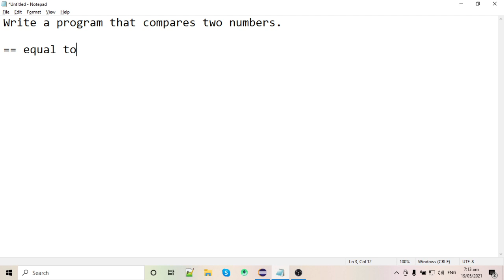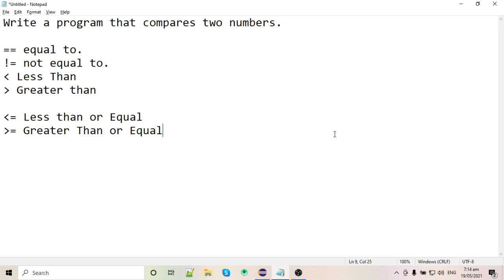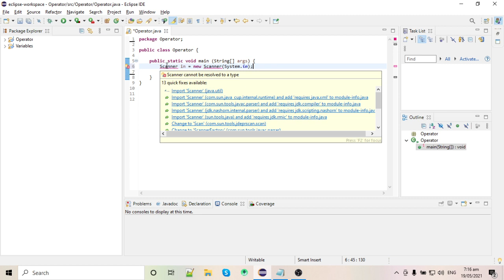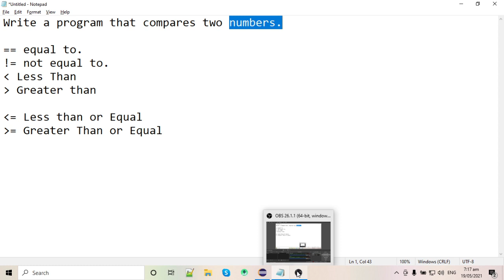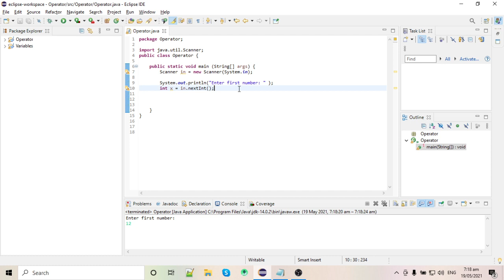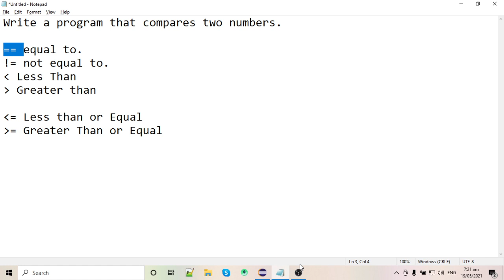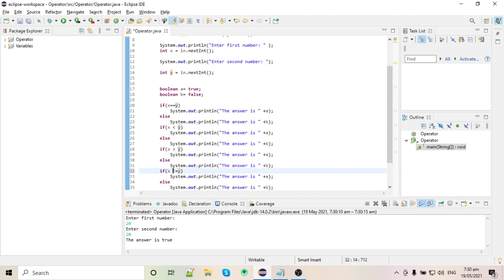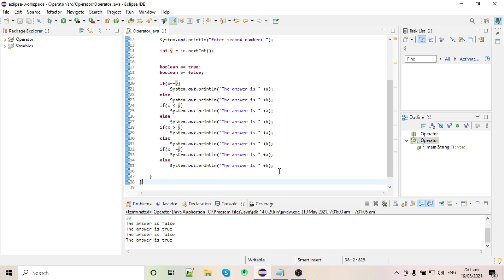JAVA INTRODUCTION - COMPARISON OPERATORS (BY Sir Ken)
This is a short video tutorial in familiarizing to Java using eclipse.

Note: If you don't have any computer/ laptop to use. You can download Dcoder or Jedona in your Playstore or Appstore